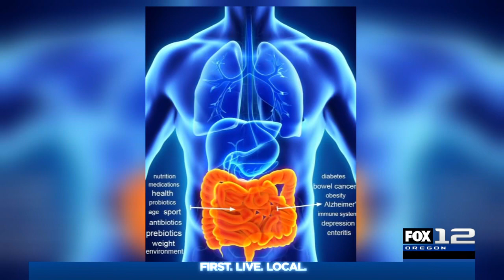KPTV Health Watch 7/29/21 Gut Bugs as Cancer Treatment – Dr. Redmond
7/29/21 KPTV Health Watch news story with Dr. William Redmond from Providence Cancer Institute in Portland, Oregon, on breakthrough Providence research using digestive system microbes – or “gut bugs” – for cancer treatment.